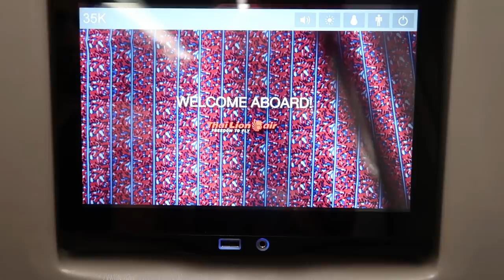Dying my hair from PINK to BROWN in Japan **FAIL**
Well that didn't work...

Watch till the very end for a clue of what i'm doing next...

Amazon Wishlist. ►